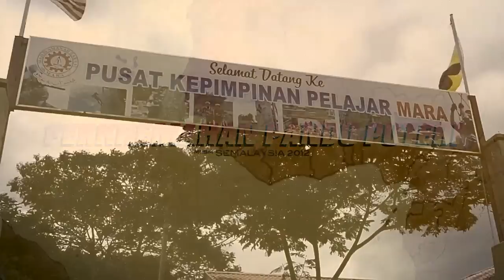Video Montaj Perkhemahan Pandu Puteri MRSM 2012 Part1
Di PUSKEP, Lenggong pada 5-9 September 2012.